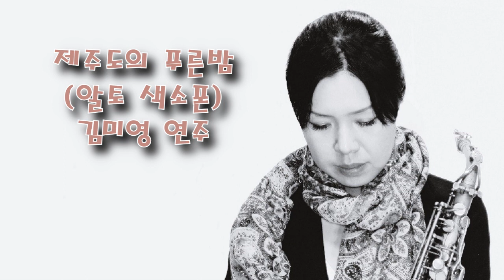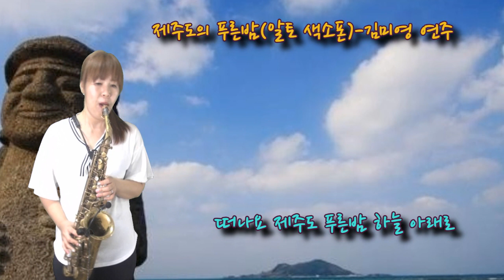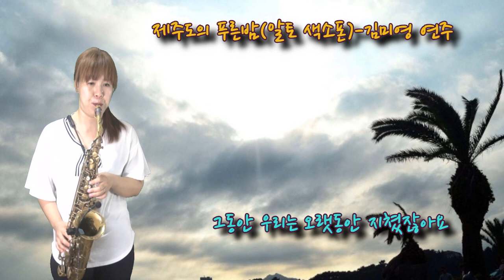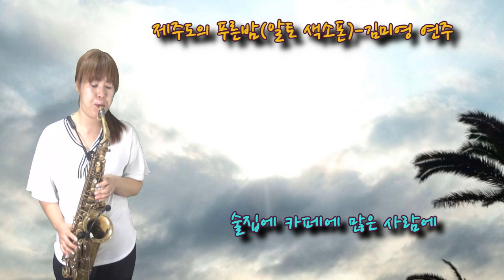제주도의 푸른밤(알토 색소폰)-김미영 연주//밍밍